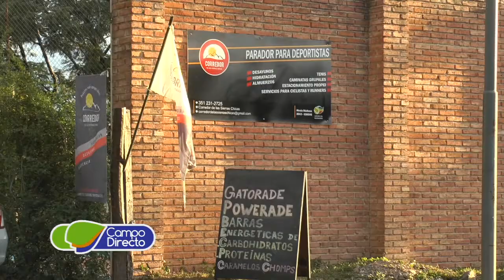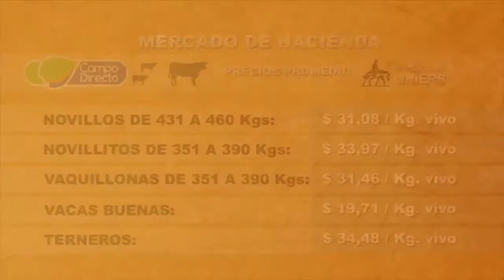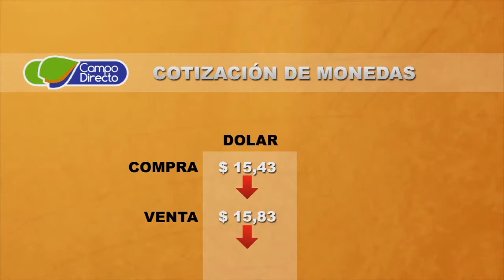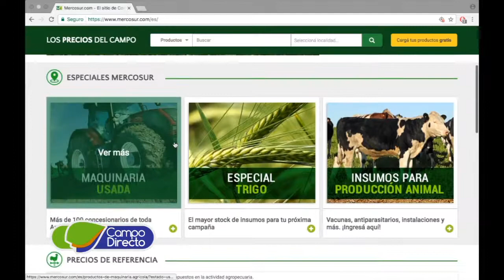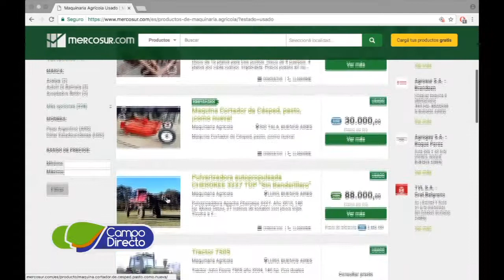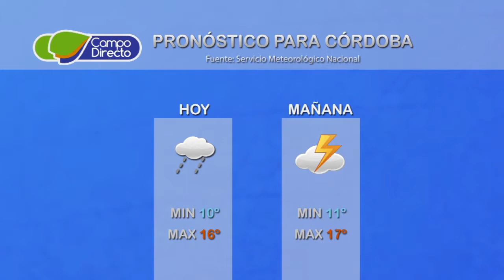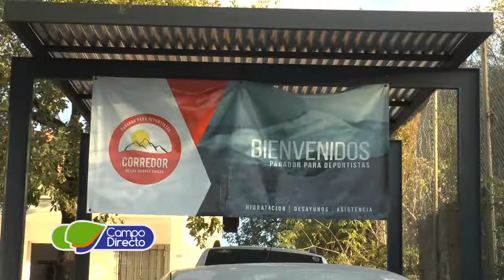Micro agropecuario Campo Directo 151- Fecha: 11 de mayo de 2017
Desde Rpio Ceballos, Cba.

Temas:       -  Visitamos el Complejo "Corredor de las Sierras
                        Chicas"  - Río Ceballos.

                    -  Lanzamiento de Mercosur.com
                       el primer portal argentino
                       de e-commerce del agro